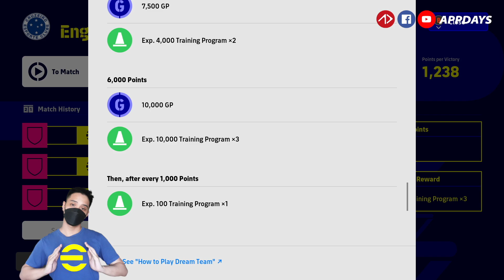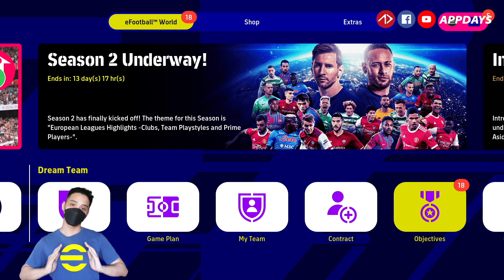สรุป | อีเว้นท์ แพ็ค แจกอะไรบ้าง | หลุดฟีเจอร์ โค้ชตำนาน | eFootball